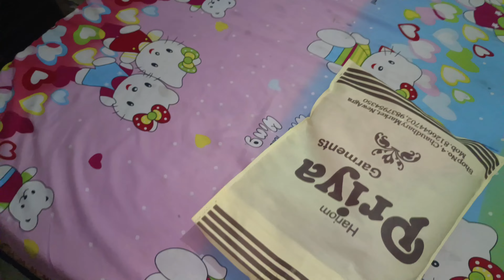paapaji ka birthday surprise...💕